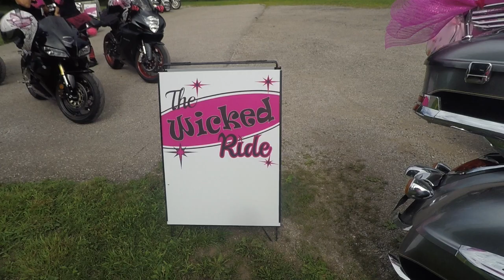The Wicked Ride 2022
The Wicked Ride 2022 Is a Ladies' Charity Ride Check out the silly and crazy ladies that all ride Motorcycles